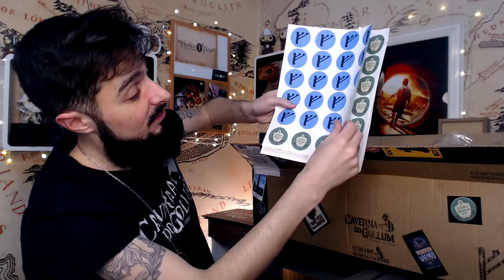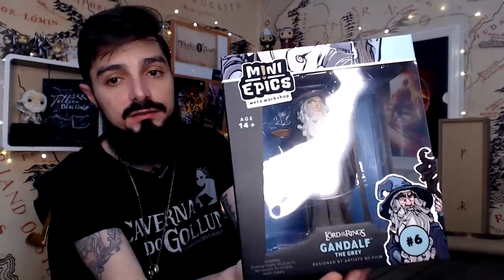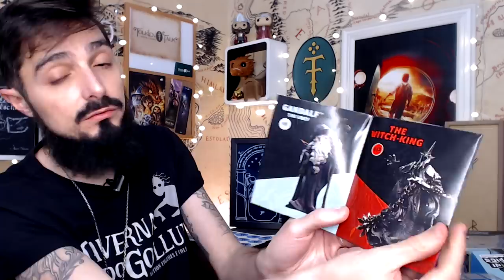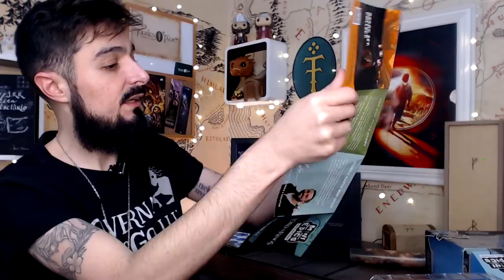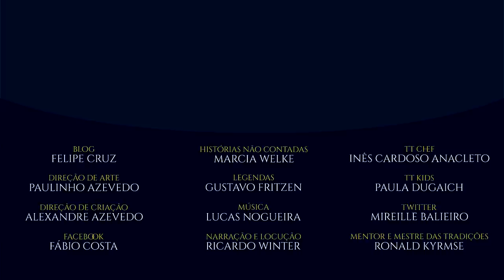Unboxing Gandalf Mini Epics Weta (Caverna do Gollum) | TT Extra 131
A Weta Workshop, famosa empresa de modelagem e efeitos especiais, tem diversas linhas de colecionáveis, dentre elas os "Mini Epics". Peter Jackson, diretor da trilogia cinematográfica de O Senhor dos Anéis, é um dos proprietários da empresa que ficou famosa justamente por seus trabalhos com a Terra-média de J.R.R. Tolkien.  Vejamos aqui todos os detalhes da figura Gandalf the Grey, adquirida junto à loja virtual Caverna do Gollum.

Amazon Prime: amzn.to/2LLDY1Z
Padrim: goo.gl/7n4cjd

APRESENTAÇÃO
Cesar Machado

CONFIRA TAMBÉM
Adquira o seu Gandalf da Weta com a Caverna do Gollum

MÍDIAS SOCIAIS

TRILHA SONORA